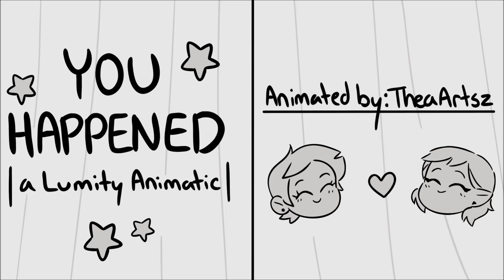The Owl House Canción Apareciste Animatic [Español Latino]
Está Canción fue Cantada y Interpretada por AndyLu Dubs

Vídeo Original de TheaArtsz